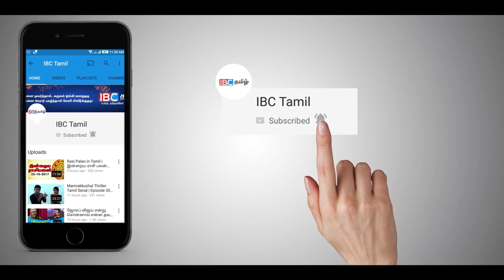இந்த வார ராசி பலன்கள் 18-03-2018 | Weekly Horoscope Tamil | IBC Tamil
இந்த வார ராசி பலன்கள் 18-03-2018 | Weekly Horoscope Tamil